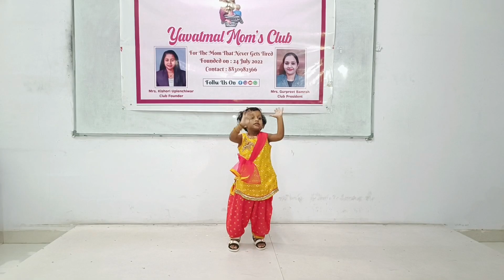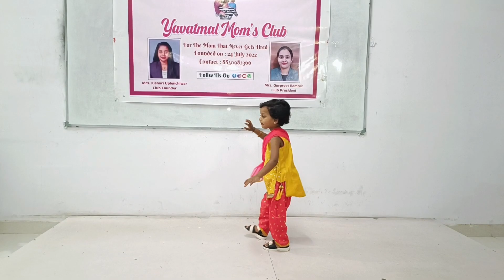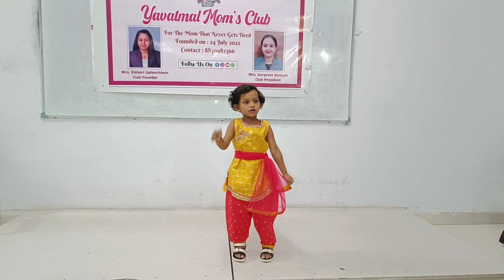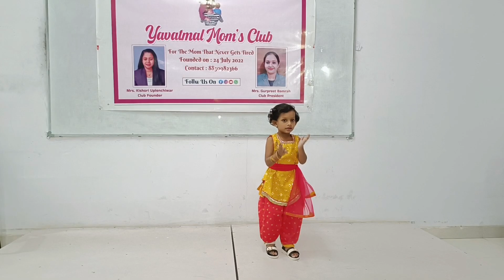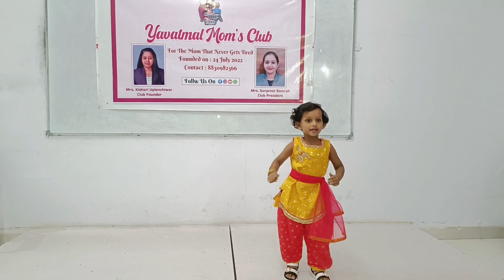Saisha's Performance For Annual Day Of Yavatmal Mom's Club Summer Camp 2k24